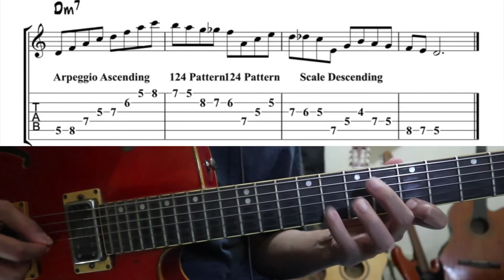Jazz Guitar Licks - Dmin7 (Key of C)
Jazz Guitar Lessons
Jazz Guitar Licks
Key of Dmin7
Support saya di sini:
Terima Kasih